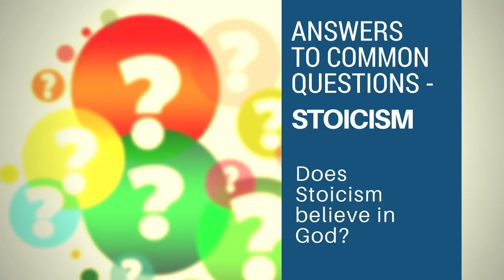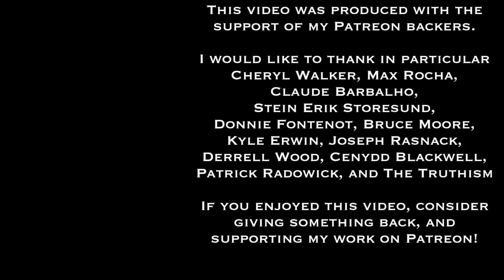Does Stoicism Believe in God? - Answers to Common Questions (Stoicism)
This is an answer to a common question: Does Stoicism believe in God?  The answer - as far as ancient Stoicism goes - is Yes.

But the God that the Stoics believe in is very different from conceptions of God in many contemporary world religions - especially the Abrahamic faiths of Judaism, Christianity, and Islam.  For the Stoics, God is a divine reason or Logos immanent within the universe, rather than being a transcendent creator.  God is also known primarily through human reason, rather than through any religious revelation.

The Stoic conception of God also differs from that of ancient pagan polytheist religions.  God - and the gods - were understood by the Stoics to be entirely rational beings, not the sort of gods who would engage in activities like conflict or cheating.  Ancient Stoics also didn't concern themselves much with prayer or sacrifice, though they did think that divination could have some validity.

When it comes to modern Stoics, there is a wide range of religious beliefs and commitments.   There are some atheists and agnostics among modern Stoics. There are also believers in some of the world religions.  And there are even some people who espouse ancient Stoic views on the divine as well.

One of the most important source texts for this topic is Cicero's On The Nature of the Gods, which you can get